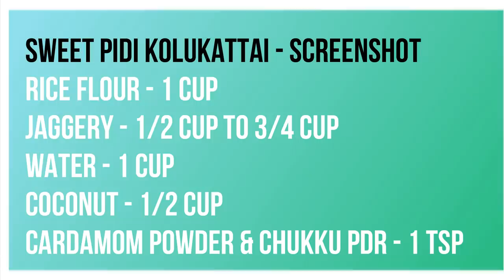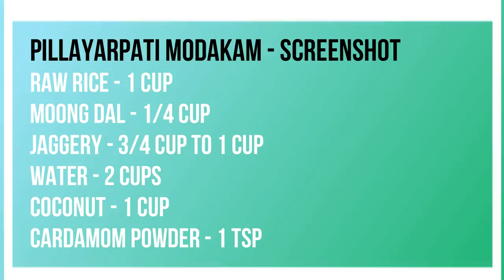4 Easy Sweet Kozhukattai for Ganesh Chaturthi